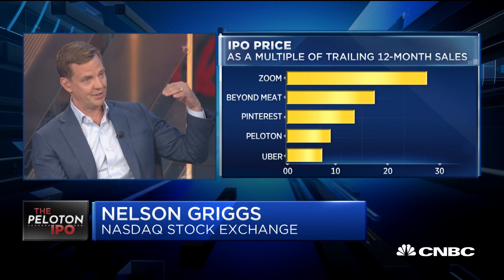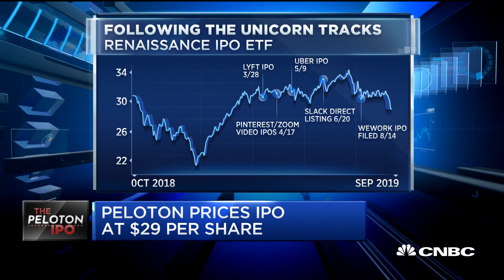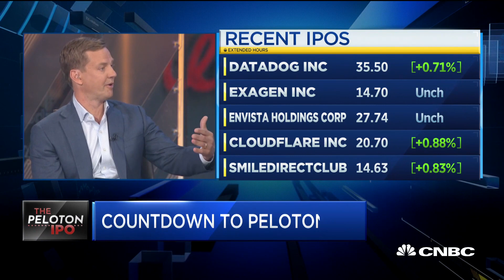IPO market remains to be 'pretty healthy': Nasdaq's Griggs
Nelson Griggs, Nasdaq stock exchange president, joins 'Squawk Box' to discuss his anticipation for Peloton's stock before its initial trade today and the state of the IPO market.